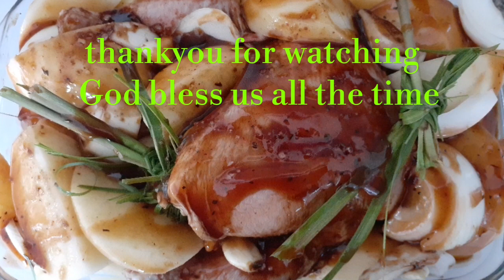Chicken frozen cook equally in and out for 1 hour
Filipina in Africa/cooking makes life happy